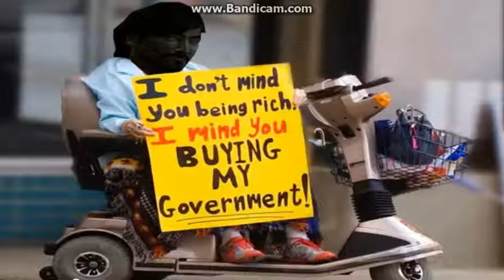DJ BIG GIG/COMBAT WOMBAT - SKRILLEX DISS [OFFICIAL]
GOOGLE+ TRIED TO TAKE ME DOWN BUT THE LAW WON